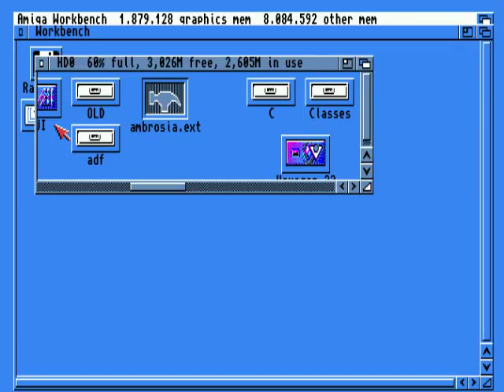Extel by Ambrosia [Amiga 4 KB Intro]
Jeśli doceniasz moją twórczość, możesz mi pomóc! Kup wirtualną kawę ☕i wesprzyj mój kanał! Razem dodamy energii do nowych projektów.
Code by: Syntex of Ambrosia
Release party: Mekka & Symposium 1997
Ranked in Amiga 4 KB Intro: 1st